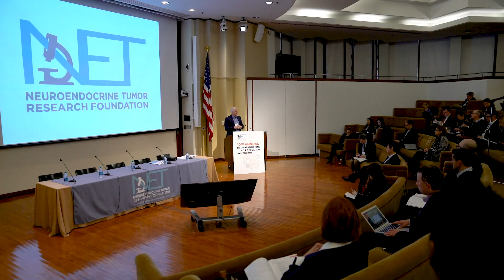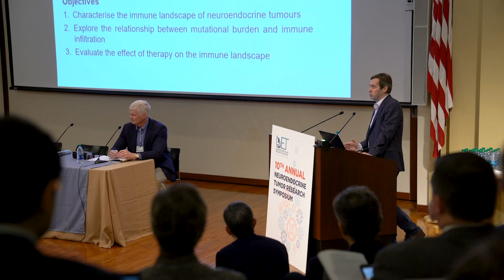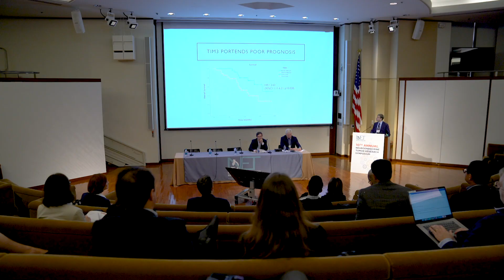Immunotherapy Research Update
NETRF-funded researchers discuss what they have learned about the use of immunotherapy to treat NETs.